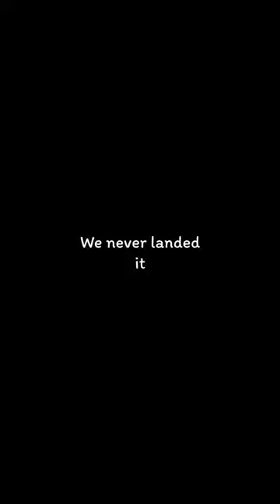Trying to flip a coin like dude perfect